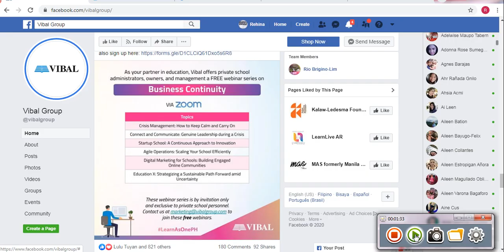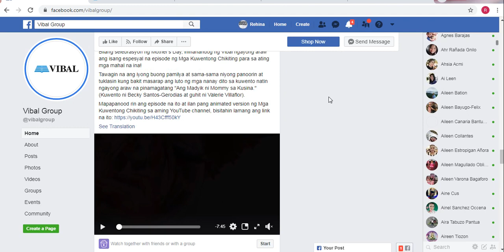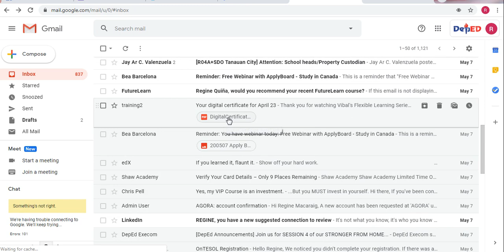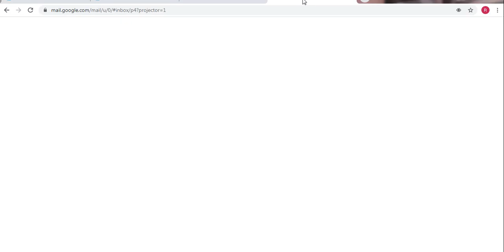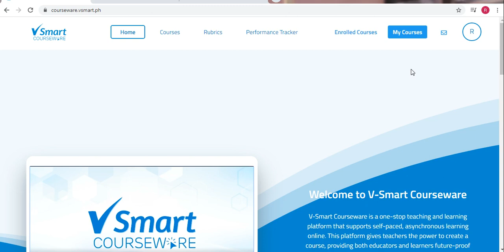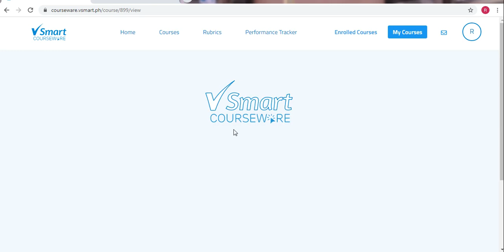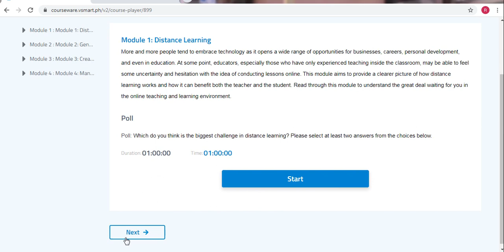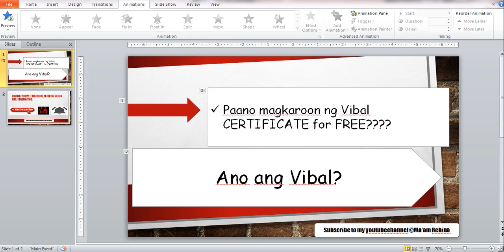FREE ONLINE Courses For TEACHERS with Certificate!! Vibal Publishing through Webinar/Self Paced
Tutorial kung paano Magkaroon ng FREE Certificate kay Vibal through Webinar or Self Paced